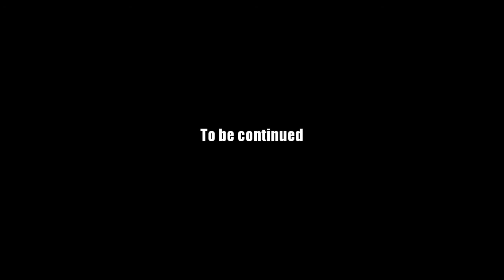AQ Worlds "Confectionary Wisdom" (Quest)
Quest:Confectionary Wisdom

NPCs:Sir Racha

Monster List:Fortune Cookie

Turn in:Fortunate Victories x6

Equipment Won:None